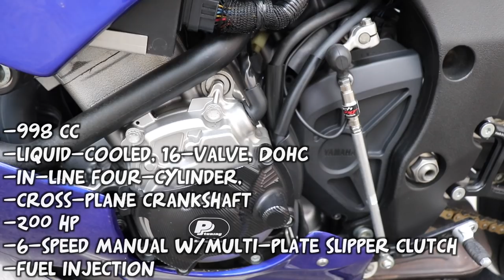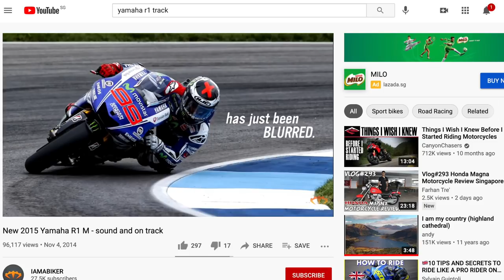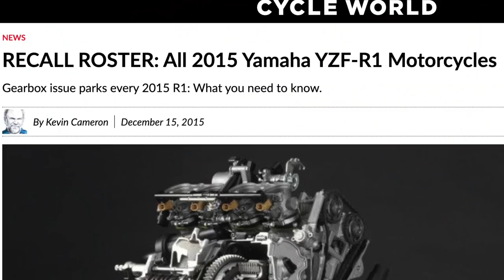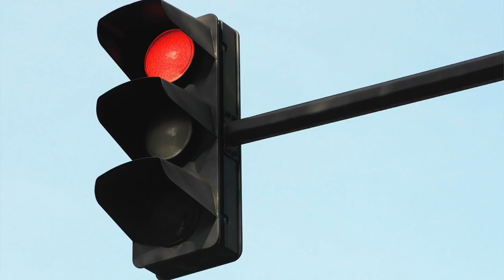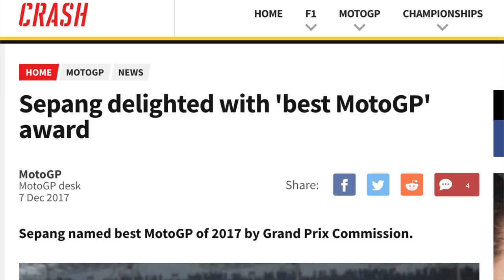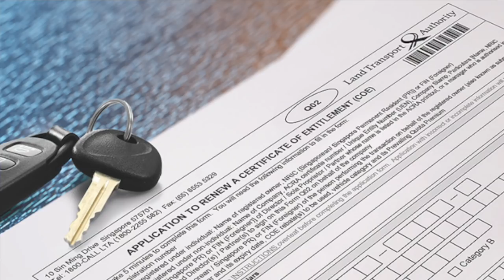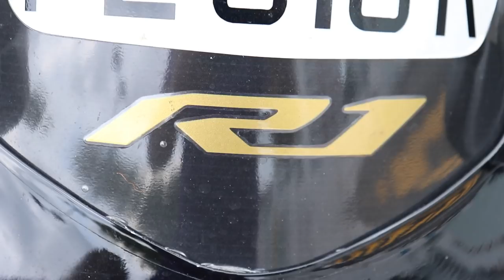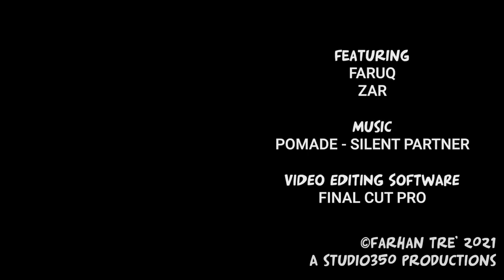Vlog#297 Yamaha YZF-R1 Motorcycle Review Singapore